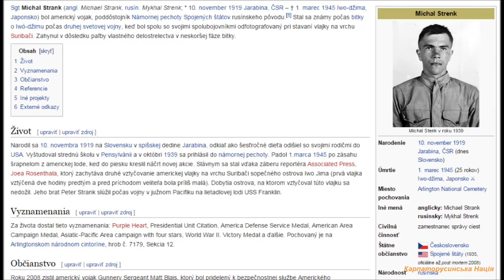Вино, вино червеноє - мілітариська пісня Карпатськых Русинів. (Carpatho-Rusyn military song)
Присвячує ся  «128 окремій гвардійській гірсько-піхотній Закарпатській бригаді» і вшидкым воїнам Руснакам [Карпатськым Русинам].